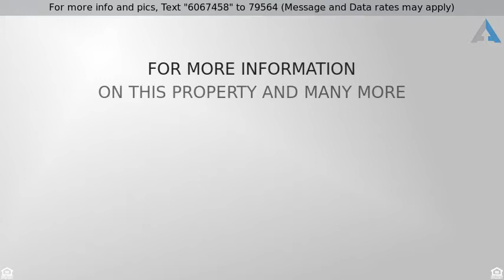Priced at $175,000 - 1853 Kolb Farm Circle, Marietta, GA 30008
Built As Condominium, Garden 1 Level - Marietta, G

Hard to find 3 bedroom ranch condo with a great sun room and two car garage.  Great location close to Marietta Square, SunTrust Park & Kennesaw Mountain Trails. Vaulted ceiling and fireplace in living room.  Large double vanity and walk in closet in Master bedroom.  The two secondary bedrooms share a bath with a tub/shower combo.  Kitchen offers lots of cabinetry, gas cook top, microwave and refrigerator. Side entry two car garage.  Association fees cover yard and exterior maintenance, pest control, termite treatment, trash, water, sewer, clubhouse & pool.